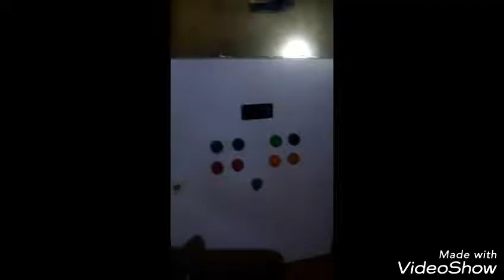فك وصيانه وتركيب الثلاجه المركزيه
التبريد المركزي